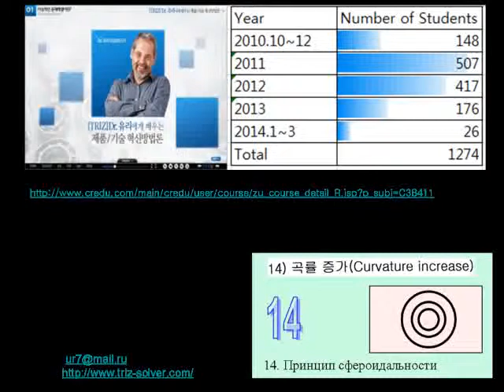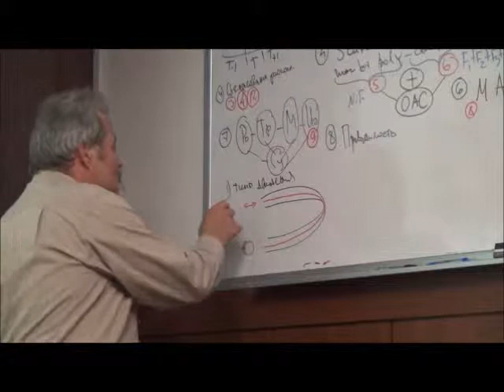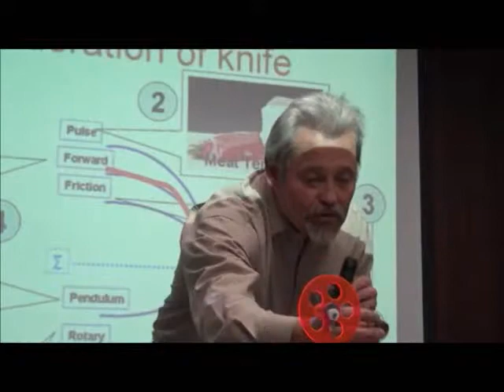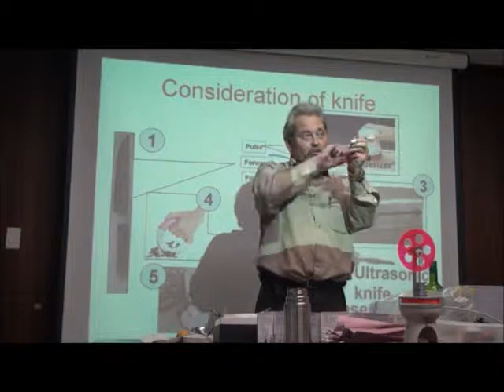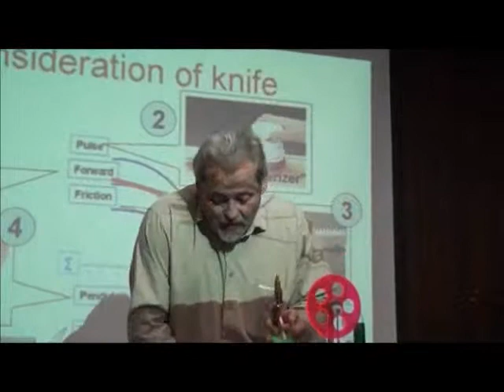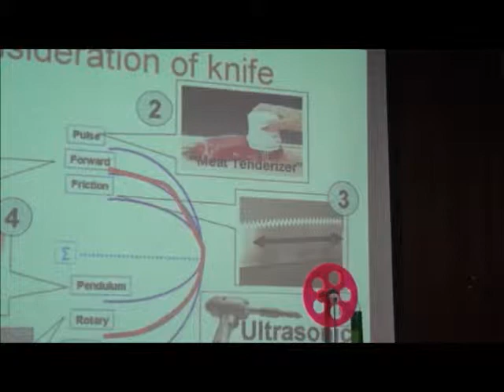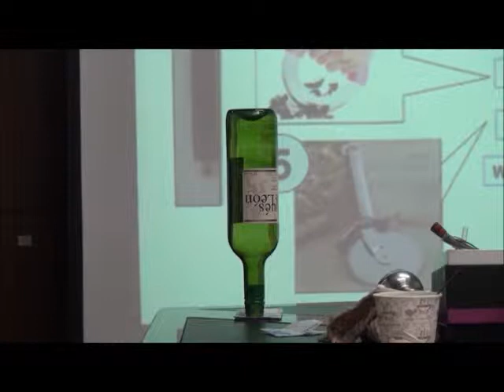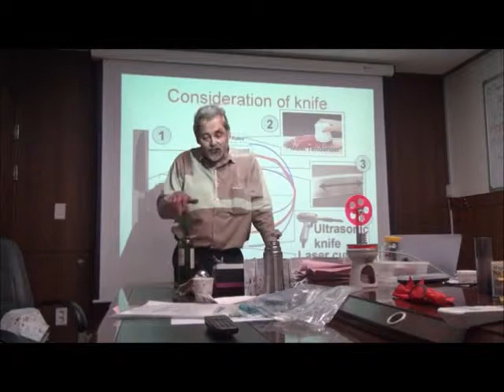14 40 Сфероидальность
ТРИЗ Юрий Даниловский